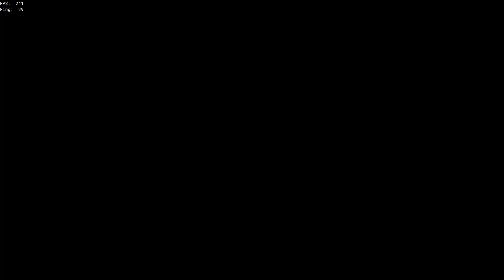We killed an open mic slur dropper (SoT)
I know i havent uploaded in a while but there is a minecraft video in the making and i am going to upload more consistently.